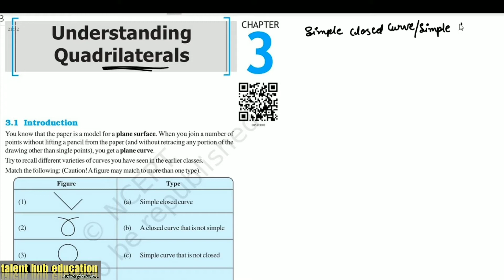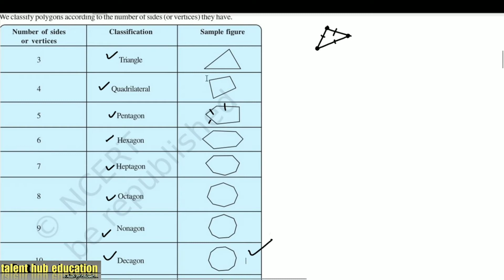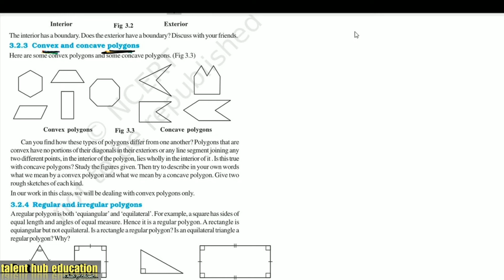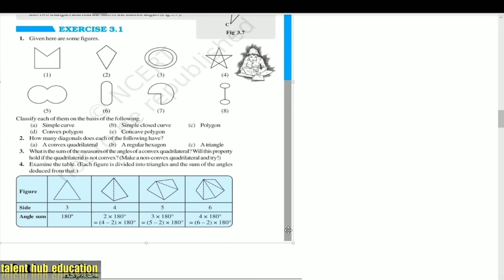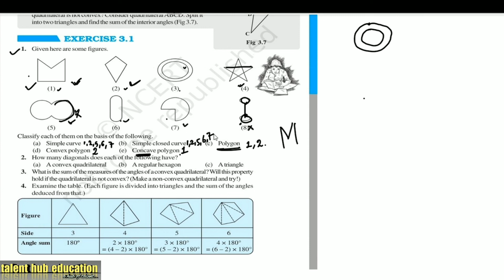September 2, 2020